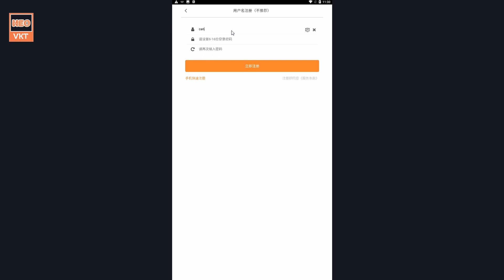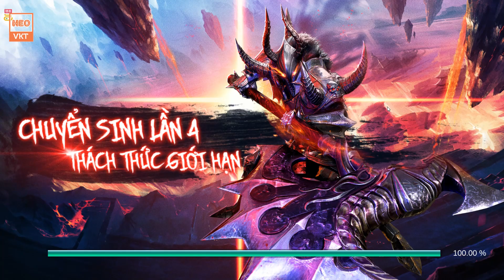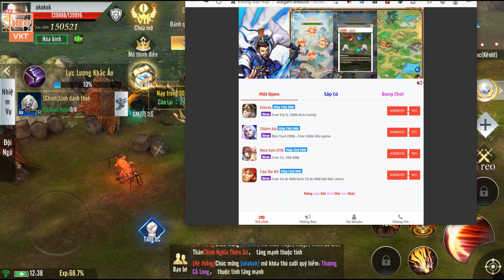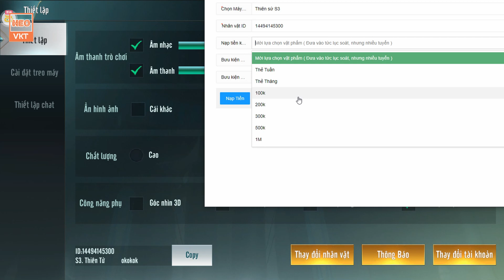GameFreeAll 957: Thiên Sứ Open SV - 20h20 (Android,PC) | Free 500000KCK - Tool Donate [HeoVKT]